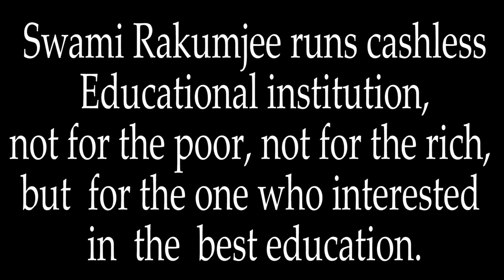|PART - 3| Zen story 35 : Every minute zen by Swami Rakumjee |INSTANT ANSWER|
Swami Rakumjee 1223rd on Zen story  35 :  Every minute zen Part -  3